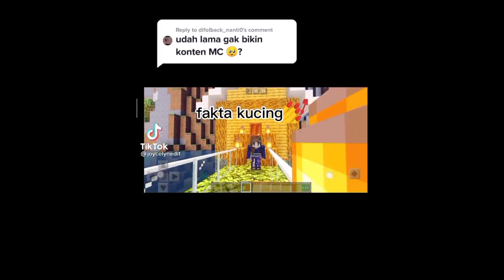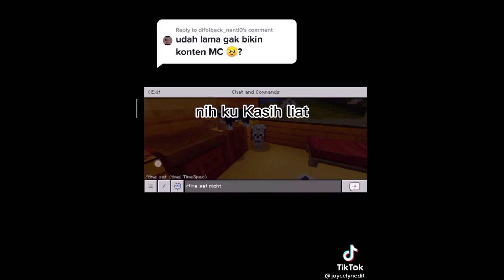Mencoba 7 Minecraft Hacks Yang Ada Di Tik Tok #3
Video Ini Adalah Video Mencoba Membuktikan Kebenaran 7 Minecraft Tik Tok Life Hack.
Minecraft Tik Tok Life Hack Adalah Sesuatu Yang Belum Pernah Di pikirkan Seseorang

Jangan lupa aktifkan lonceng notifikasi nya supaya tidak ketinggalan video - video menarik lainya.